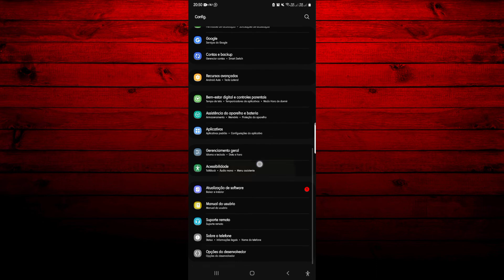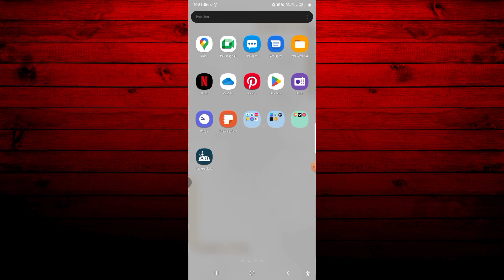Como TIRAR PRINT no celular SAMSUNG A21 - Atualizado!!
Olá pessoal, beleza. Sejam todos bem - vindos a mais um vídeo do nosso canal. Neste vídeo, lhes ensinaremos a como tirar print no celular a21 da samsung. Confira!